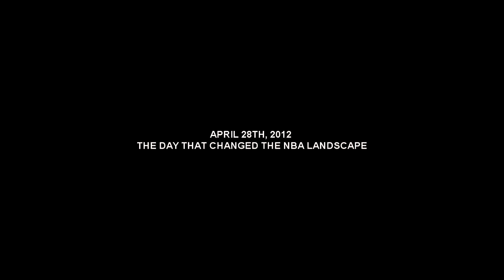Derrick Rose - The Final Chapter - Motivational Mini Movie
Derrick Rose has told the Cavs he wants to return - Let's look back at Rose's career one last time before he makes his last go at winning the championship!